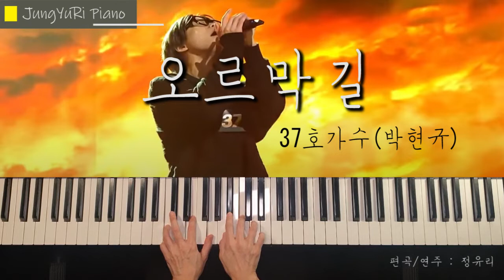싱어게인2 37호 [오르막길] pianocover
싱어게인2 에서 너무 멋진 모습을 보여주신
37호 가수님의 팬심으로 제작한 악보입니다.
원곡 윤종신의 '오르막길'이 이렇게 좋은 곡인지 다시 한 번 되새길 수 있었고,
가사 하나하나를 떠올려보며 연주했습니다.
37호 가수님의 승승장구를 기원하며...